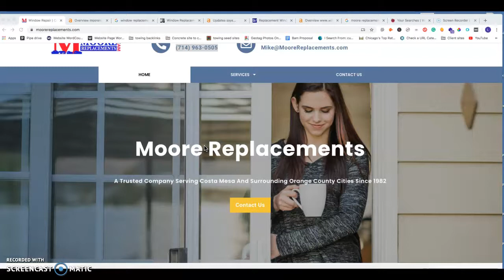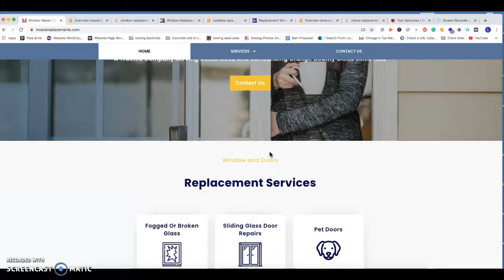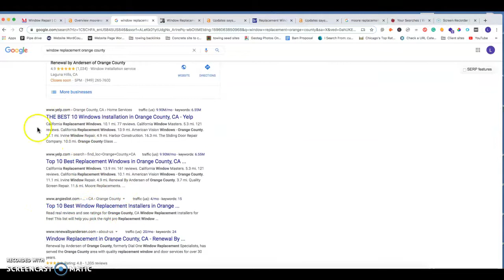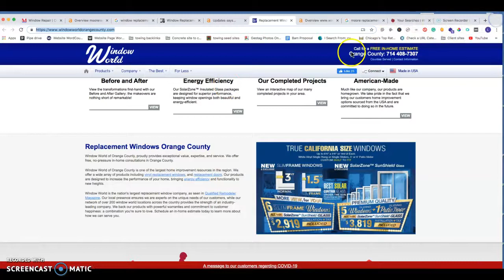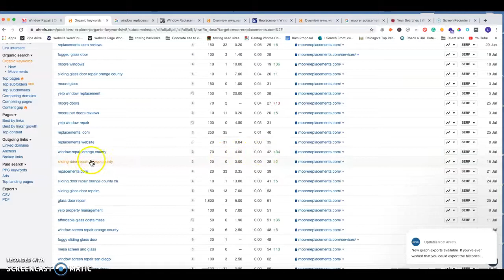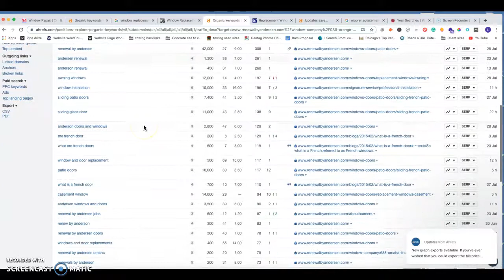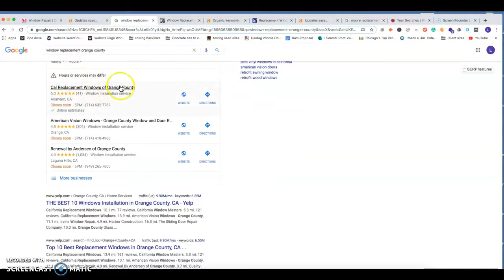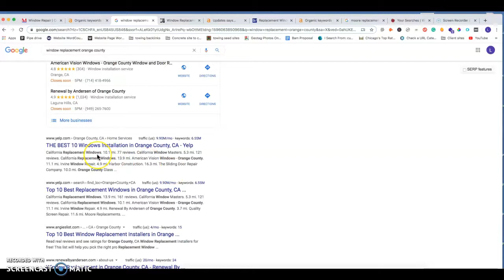Moore Replacements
Larry Powell outlining how Moore Replacements can use the big 3 to pass up their competition.